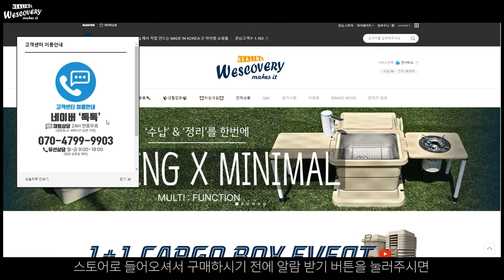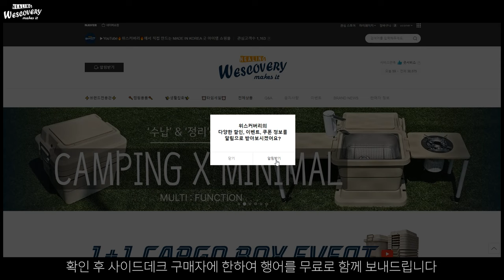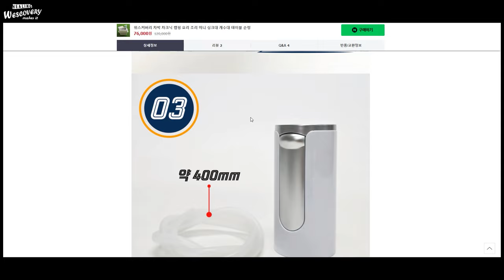다이소 카고박스 캠핑 차박 올인원 개수대 테이블ㅣIGT 조리대 세면대 차크닉 피크닉 간이개수대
-50개 한정수량 제작(*네이버에 위스커버리를 검색하세요)
-사이드데크 행어 증정 이벤트(*소진 시 종료)

Song : Joakim Karud - Rainy Days